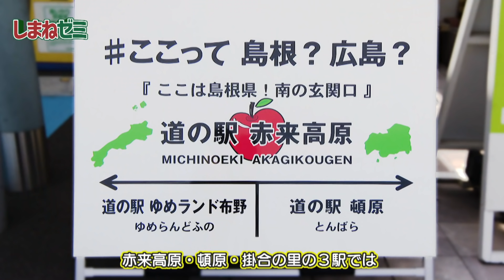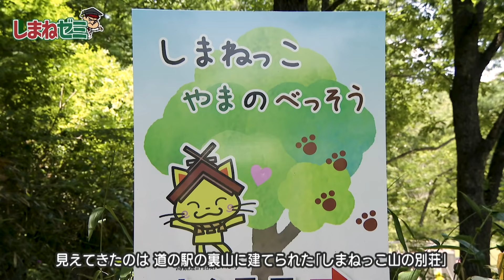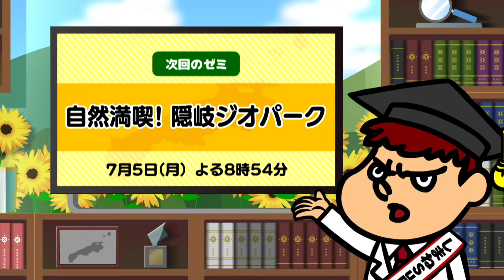#177「吉田くんのしまねゼミ」ぐるっとドライブ重点“道の駅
島根県内の山陰道は、2025年度までに３つの区間が開通予定。東西のアクセスが向上し、南北のルートも含めて、高速道路で県内を周遊する旅がより容易になります。

そこで高速道路と観光地をつなぐポイントが道の駅です。

国道５４号線沿線の３つの道の駅、赤来高原、頓原、掛合の里は、地域活性化の優れた取り組みで、国土交通省から重点「道の駅」に選ばれています。

番組では、連携して地域活性化に取り組む、この３つの道の駅それぞれの注目ポイントを紹介しました。